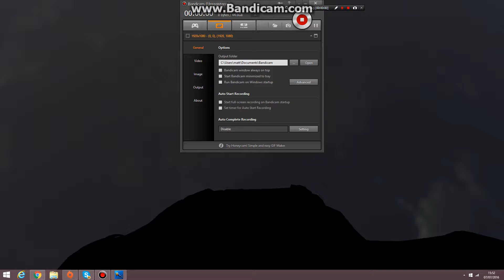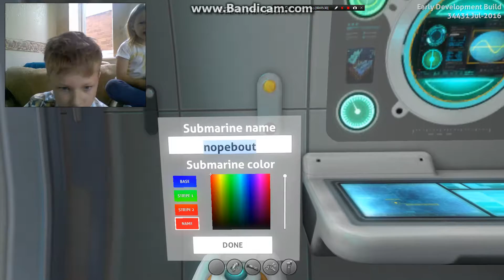[subnotica part 1]